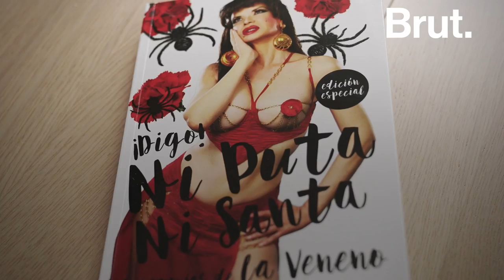Une vie : Cristina Ortiz, la Veneno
C'est l'histoire d'une prostituée devenue une icône en Espagne, qui a donné une visibilité sans précédent à la communauté trans. C'est l'histoire de Cristina Ortiz, la Veneno.

👉🏼 Retrouvez la série "Veneno" en exclusivité sur  BrutX, notre nouvelle plateforme de streaming.